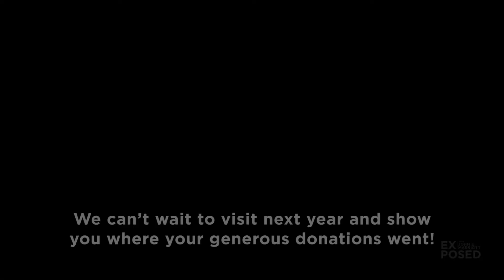EXPOSED: NLWS Bear Cub Fundraiser - Thank You!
Thank you to everyone who supported the Northern Lights Wildlife Society​ through our fundraiser! We surpassed our goal and ensured the dozens of bear cubs in the shelter's care will have a comfortable place to call home this fall and winter. Enjoy watching the playful cubs from our visit to the shelter this spring!